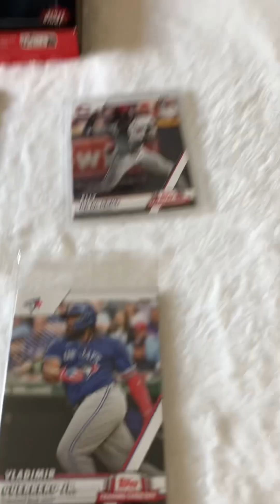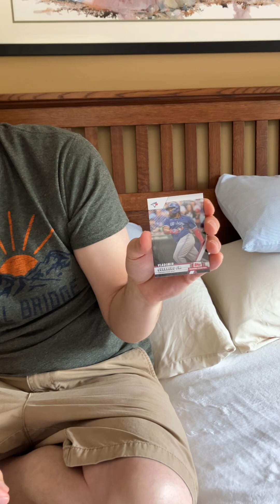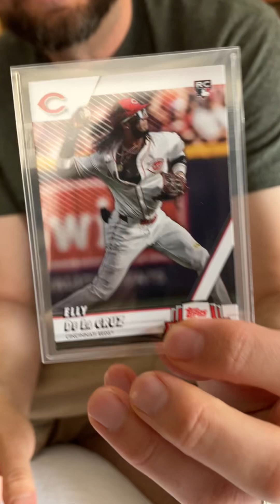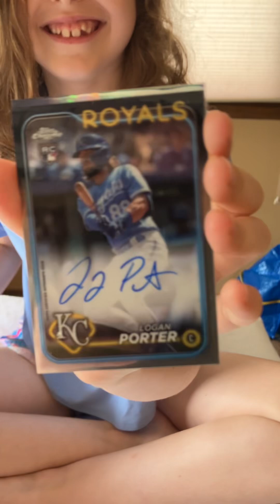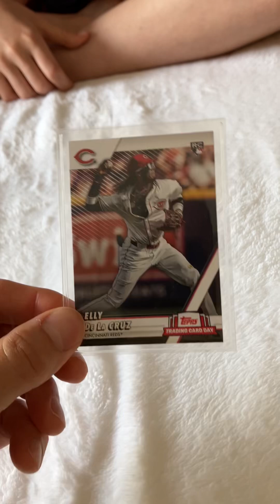Happy international trading card day…Dad and Daughter card opening…hit an auto!!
I took Lucy to the LCS like each year on international trading card day and we got our free packs.  She wanted the special Elly rookie card so we had to buy $10 worth of Topps product.  We got a pack of the 2024 Topps Chrome and she pulled an auto!!